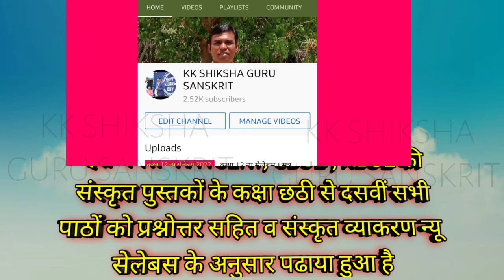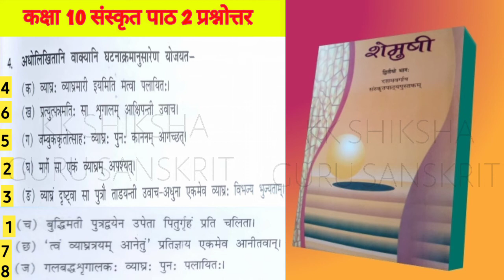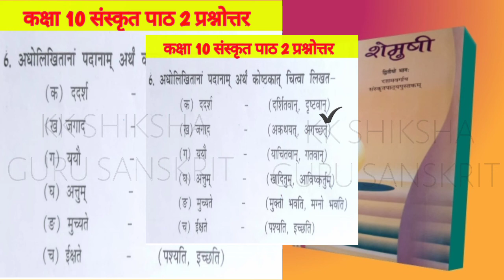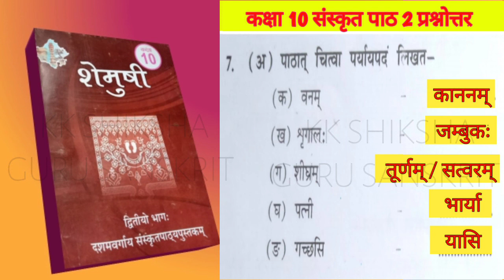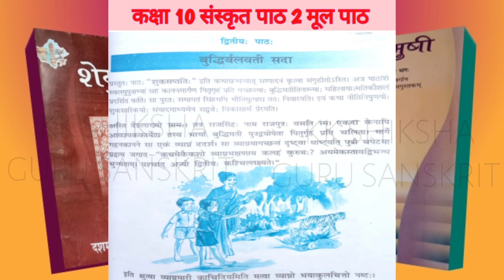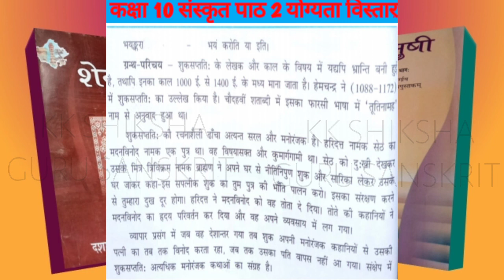कक्षा 10 संस्कृत शेमुषी पाठ 2 # बुद्धिर्बलवती सदा # प्रश्नोत्तर # हिंदी मीडियम English medium